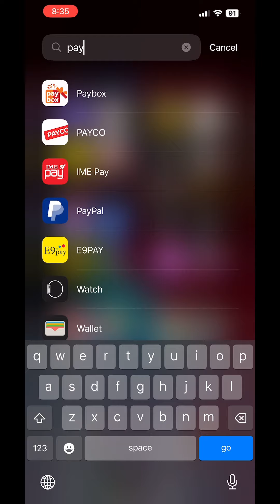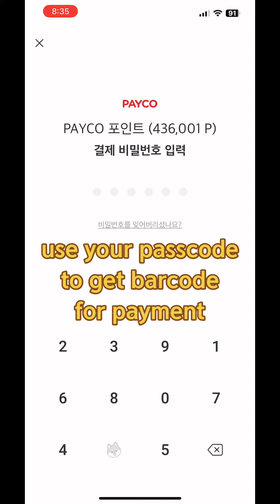Tiktok balance withdrawl to bank account and shopping with payco points in South Korea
नमस्कार साथीहरु 'The Info Galaxy' YouTube Channel मा म अर्जुन राज शर्मा तपाईंहरूलाई स्वागत गर्दछु ।

 यो channel मा mobile, computer, internet, applications, science, education सम्बन्धित भिडियोहरु , Eps अनि कोरियामा बस्ने नेपालीहरुका एकदमै उपयोगी भिडियोहरु पनि अपलोड गरिन्छ।

सल्लाह सुझाव वा कुनै support को लागि  मलाई विभिन्न सामाजिक संजालमा follow पनि गर्न सक्नुहुन्छ।

Tax refundको लागी companyले sign/stamp लगाएर दिनुपर्ने document के हो? Apply for tax refund of 2021

कम्पनीले छाप लगाईदिनुपर्ने form र sample यहाँ बाट download गर्नुहोस

Apply year by year separately.
Id बनाउनु परेमा यो link खोल्नुहोला

Apply गरेपछी document mobile बाटै upload गर्न सकिन्छ । जहाँ year choose गरिन्छ त्यहाँ
1. 복속 서류 제출하기 लेखिएको ठाउँमा click गर्नुहोला
2. date choose गरेपछि 조회하기
3. history/report/ apply गरेको हेर्न 접수증 보기 र company को stamp वाला file upload गर्न 첨부 하기
4. 파일 찾기